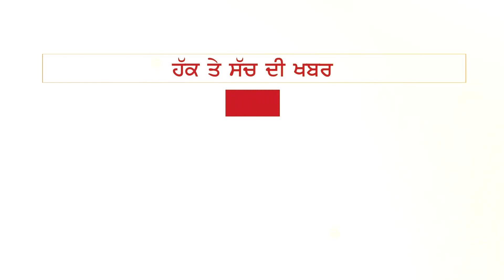Bathinda 'ਚ ਫਿਜ਼ੀਕਲ ਹੈਂਡੀਕੈਪਟਾਂ ਨੇ ਖੋਲ੍ਹਿਆ ਪੰਜਾਬ ਸਰਕਾਰ ਖ਼ਿਲਾਫ਼ ਮੋਰਚਾ | THE FACT NEWS